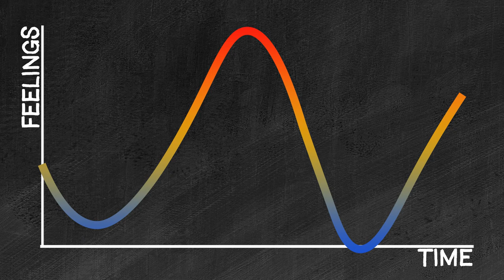Big W - Short Story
A quick look at the bigger picture that helps to make sense of the emotions we can experience after something bad happens to us. It gives an idea of what you can expect as our emotions change over time.